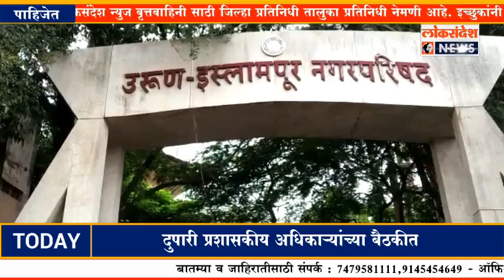इस्लामपूर मध्ये 2 सप्टेंबर पासून 8 दिवसांसाठी जनता कर्फ्यू I LOKSANDESH NEWS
LOKSANDESH : इस्लामपूर मध्ये 2 सप्टेंबर पासून 8  दिवसांसाठी जनता कर्फ्यू